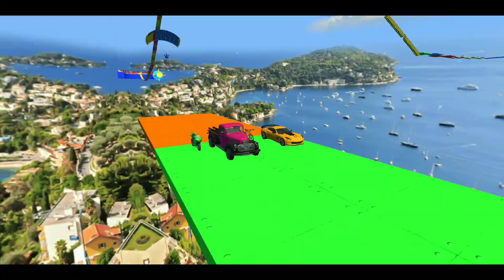Superhero Cars Megha Ramp's Jump Challenge Street Android Gameplay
GT car stunt games 3d & ramp car games 3d on impossible mega ramps in stunt car

Crazy Car driving Simulator - Superhero's GT Car Games 2021

Play GT CAR STUNT car game 3d having mega ramp driving challenge in which you will drive multiple extreme cars like a muscle car or stunt cars on impossible sky tracks. Go and enjoy this GT CAR STUNT games in mega ramp game and prove that you are an impossible stunt car master of GT CAR RACING games. You have played many superhero car games and gt car racing games but you forget to play these car stunt car races offline Drive on zigzag tracks. Play impossible GT CAR STUNTS games which is designed for car simulator games lovers in GT CAR RACING free games 2021. Let's ride on these driving simulator games & get GT CAR STUNTS rewards at each level of success. Different sports car selections of this ultimate STUNT CAR races games will lead you above sky tracks. Take a test drive of extreme car in car stunt games over sea view and enjoy superhero car stunt : car simulator in mega ramps with your selected sports vehicle in the garage. Your task is to drive GT STUNT vehicles like cars, motorbikes, trucks, and bicycles on racing tracks and cover checkpoints with GT STUNTS challenge.

Spidermanhulk smashHulkGta 5gta 5 modsgta 5 techno gamerzgta 5 caylusmonster truckmonster truckssuperheroesSuperhero car drivingandroid gamesandroid gameplaySuperhero mega ramp car gamejelly gta 5caylus gta 5 modsmore infinite gta 5Android games 2023best android gamesbest android games 2023new android gamesBlack catJokerthe jokerFlesh